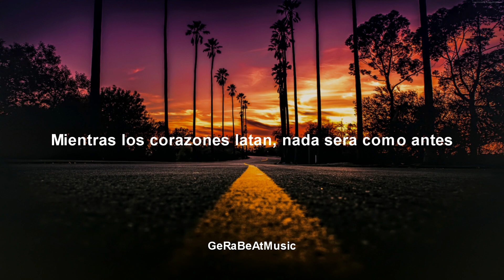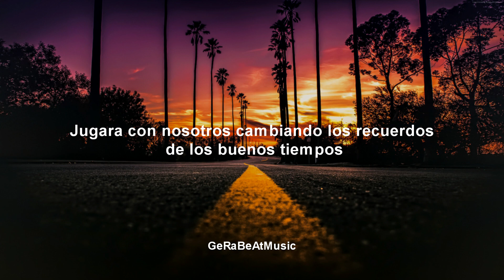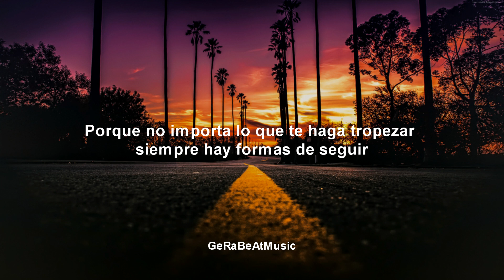Ways To Go - Empire Of The Sun (Sub. Español)